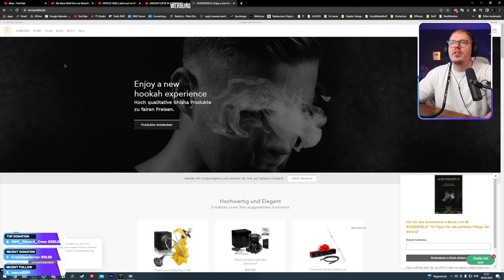ShishaWG REAGIERT auf M. Rosenfeld WOLF ONE von @ShishaMuddi!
AMAZON EMPFEHLUNGEN

*1 KG Kohle
*1 KG Kohle
*4 kg (Billiger)
*60€ Set
*45€ Set
*30€ Set
*Mundstück + Schlauch
*Universal Molassefänger
*18/8 Molassefänger

Mein Tech-Equip
PC:

MUSIC & CREDITS

Beaster - Awakening
DJ-Quads-Blushes.mp3